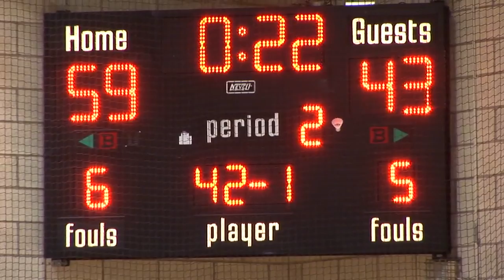Women's Basketball Alumni Game 2008